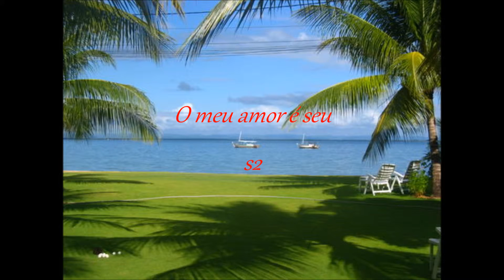Amor da minha vida,meu anjo protetor Jorginho s2,eu te amo :)